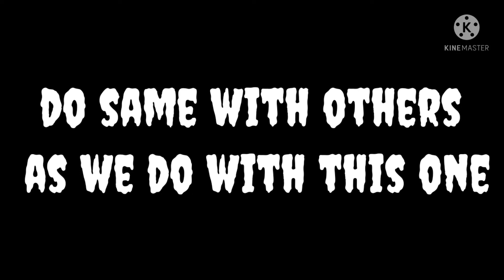Rangoli design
rangoli making competition
rangoli making ideas
rangoli for holi
 rangoli design for holi